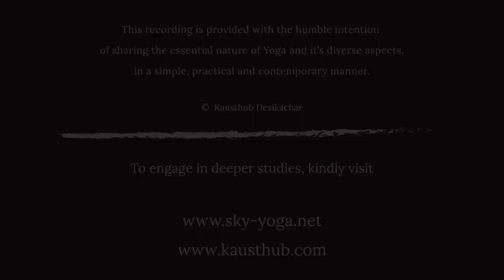Patanjali's Yogasutra | Dr. Kausthub Desikachar | YS I.12 | 21 March 2015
This lecture is Ninth of a series of Lectures on the Yogasutra of Patanjali, conducted by Dr. Kausthub Desikachar. All are welcome to attend this lecture either at our center directly, or through this webcast.